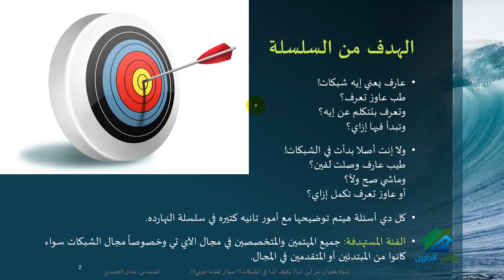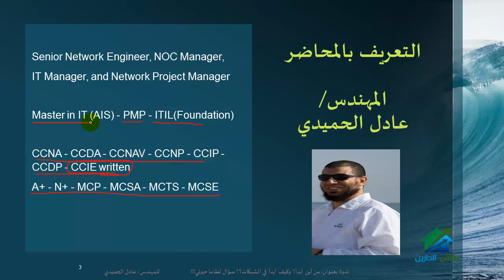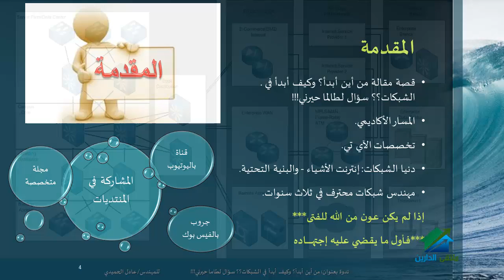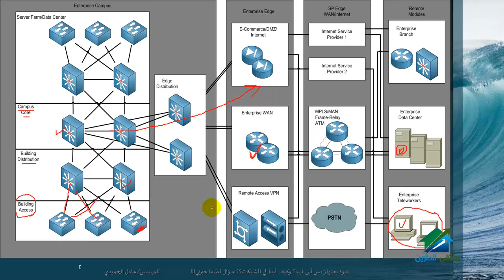من أين أبدأ وكيف أبدأ في الشبكات سؤال لطالما حيرني|أكاديمية الدارين|محاضرة 1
من أين أبدأ وكيف أبدأ في الشبكات سؤال لطالما حيرني|م.عادل الحميدي¸.•'´¯)
الإيفينت الخاص بالدورة :
☆.•**••(¯•.صفحة الأكاديمية على الفيس بوك ☆.•**••(¯•._
☆.•**••(¯•.☆للتطوع معنا فى فريق العمل.•**••(¯•.
☆.•**••(¯•.للتطوع للتدريس☆.•**••(¯•.